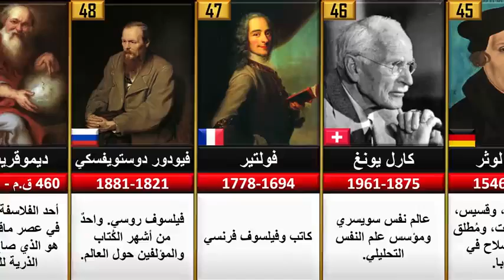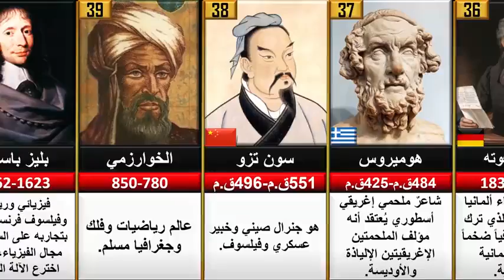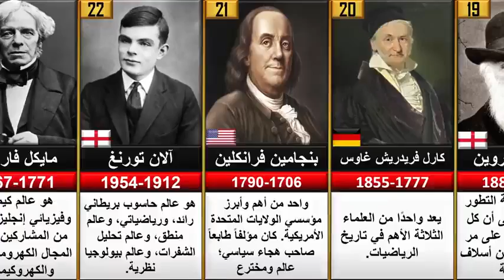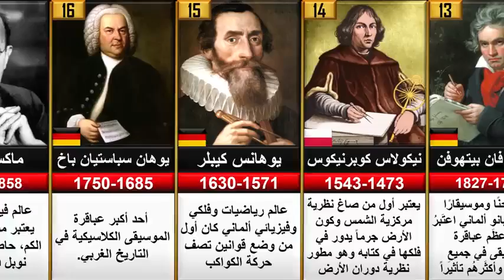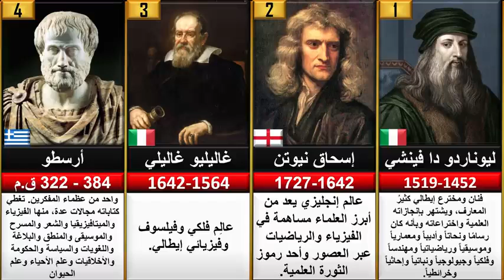اعظم و اذكى العقول والعلماء في التاريخ البشرية